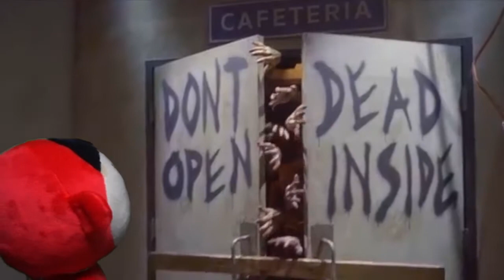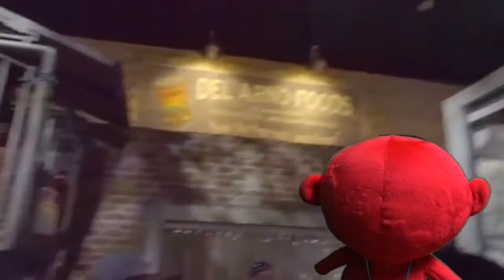ウォーキングデット アトラクション in Hollywood usj ん？HollywoodだからUSJじゃ無くね？/あーちゃん失神寸前 [yoshio/VLOG] #73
[yoshio/VLOG] #73

ウォーキングデット アトラクション in Hollywood USJ ん？HollywoodだからUSJじゃ無くね？/あーちゃん失神寸前
 [DJI OSMO Mobile 2、撮影しながらiPhone充電？？L型lighteningcable…etc]

赤いヤツ（あーちゃん）
LINEスタンプ黄色いヤツ
【LINE@→友達追加→ID検索→@hho2543p】

メインのよしおチャンネルは映画のレビューや商品紹介
こちらはサブチャンネルとして日常を簡単に切り抜き

[MUSIC]
•Artist : DownFlex
•Title :  Vacation On The Sun

[MUSIC]
•SHW - Tsudzumi JAPAN 3

[MUSIC]
•Artist : SmK
•Title :   Hero

Ameba blog

yoshitomi_hagiwara

Filmarks